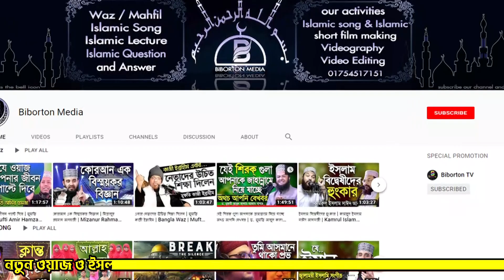শিশু বক্তা এগুলা কেয়ামতের আলামত! Mufti Kazi Ibrahim মুফতি কাজী ইব্রাহিম